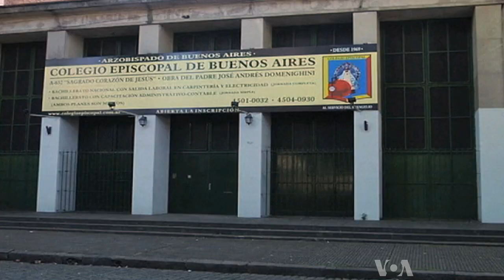Vatican Looks South for Pope, But Still Aims at Orthodoxy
The selection of a Jesuit priest from Argentina to be pope signifies a number of firsts. But as VOA religion correspondent Jerome Socolovsky reports, Pope Francis is expected to continue the doctrinal conservatism of the last two papacies.